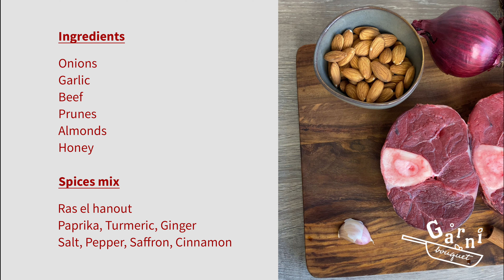Moroccan Beef Tagine With Prunes/ طجين مغربي باللحم و البرقوق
I tried many ways of making this dish and this one was the best so far.

Ingredients:

Onions
Garlic

Beef
Prunes
Almonds
Honey

Spices Mix:

Ras El Hanout
Paprika
 Turmeric
Ginger
Salt
 Pepper
 Saffron
 Cinnamon